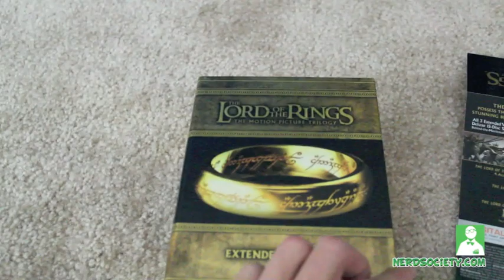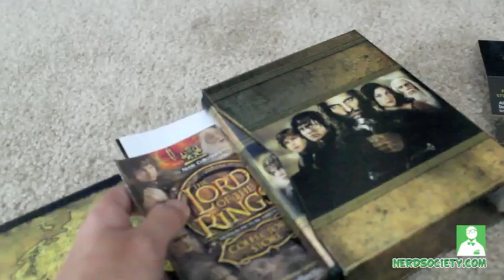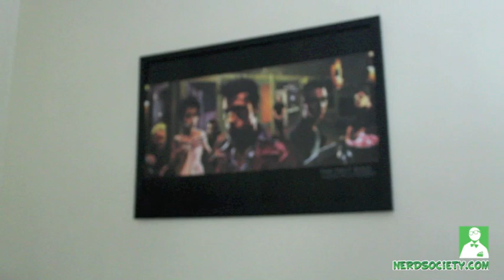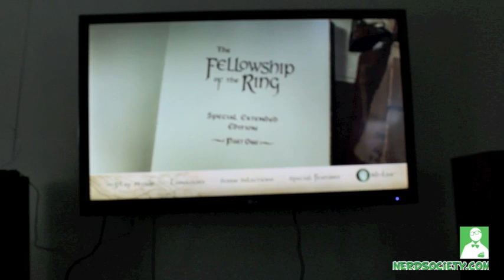Lord Of The Rings Extended Edition Blu Ray Unpacking Review Box Set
Got the Lord Of The Rings Extended Edition Blu Ray box set today and wanted to share it with all the fans :)